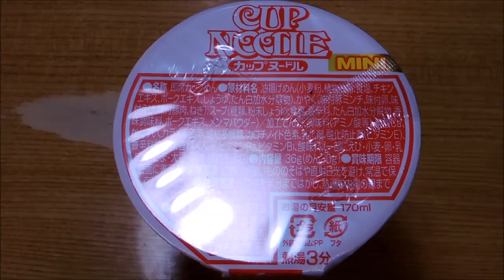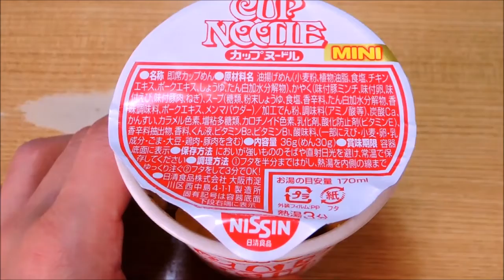【今日の】カップヌードルミニ 海鮮太巻き【昼食】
2018/12/26の昼食
昨夜はちょっと食べ過ぎてしまったので、
お昼は軽めにカップヌードルミニと海鮮太巻きの昼食にして見ました。

今日の昼食 メニューはカップヌードルミニ 海鮮太巻き